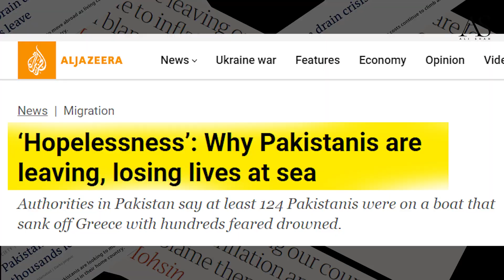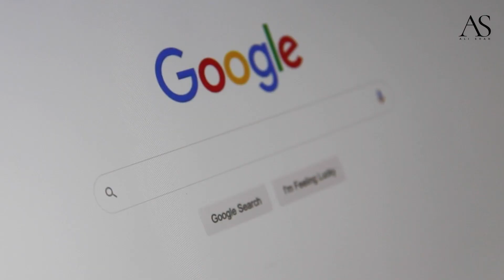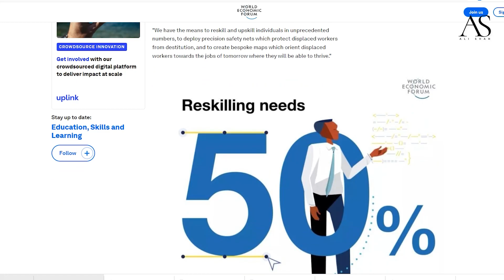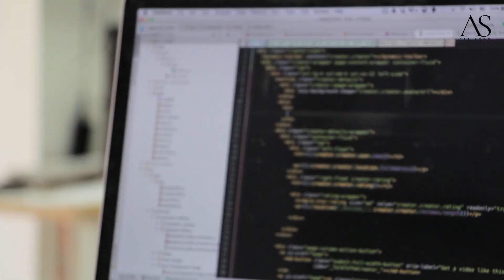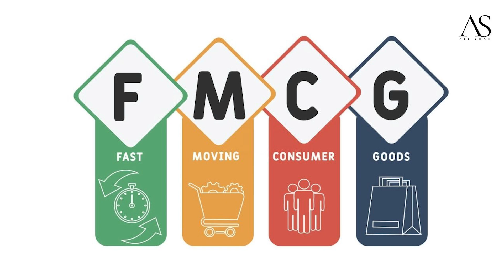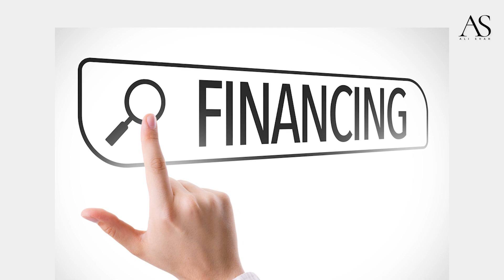Jobs & Skills of Future Ft. Haroon Kanth | Ali Shah Insights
Ali Shah and Haroon Kanth (Country Director Teradata Global Consulting Center Pakistan) discussed about jobs in Pakistan. Which skills are in demand and which are skills of the future.

  Stay in touch with me:
Haroon Kanth: Data and Skills of Future
Haroon Kaanth
analytics
advanced analytics
jobs of future
skills of future
skills in demand
business knowledge
business skills
data analytics
data analytics career
data and advanced analytics
data analytics vs data science
discover how to secure analytics in Teradata
getting analytics out of the lab and into production
alishah dataanalytics
Haroon Kanth
sahanalytics
data
analytique
digitalization
data management
digitalisation
jobs in pakistan
data visualization